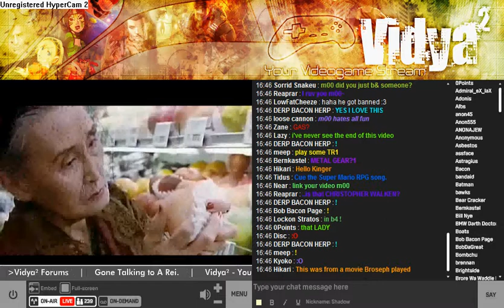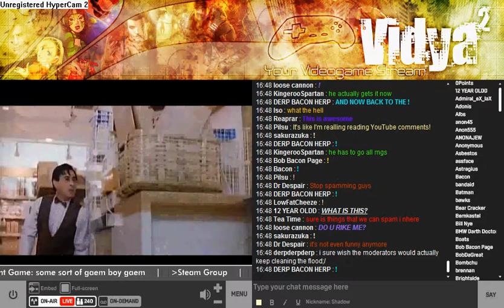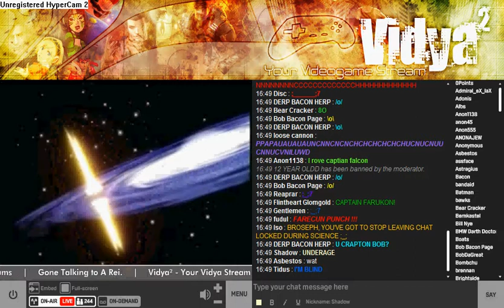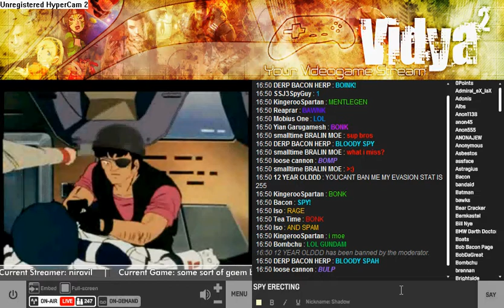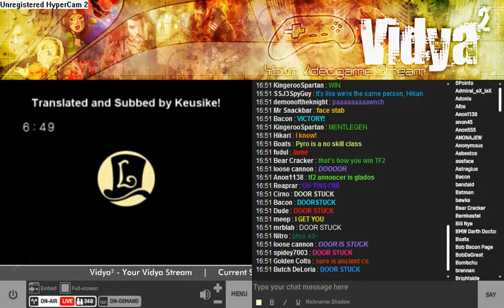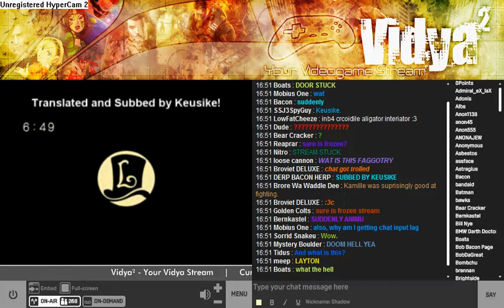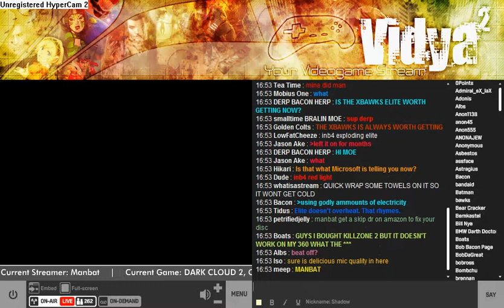VidyaVidya 2009 - Broseph Intermissions - Dark Cloud 2 Manbat